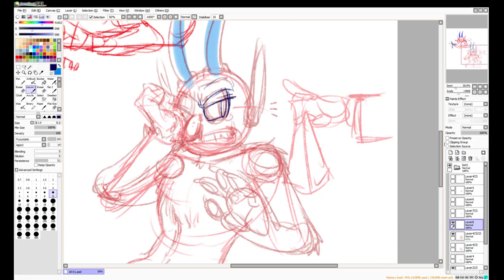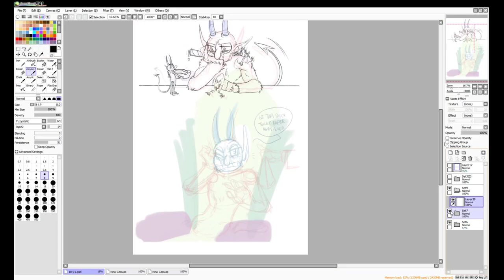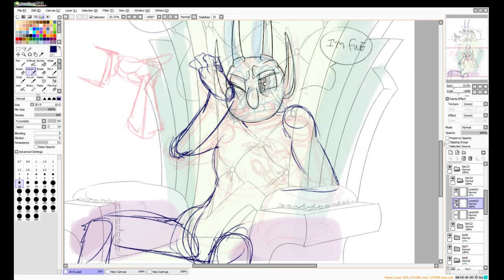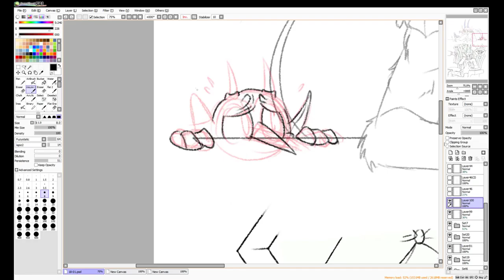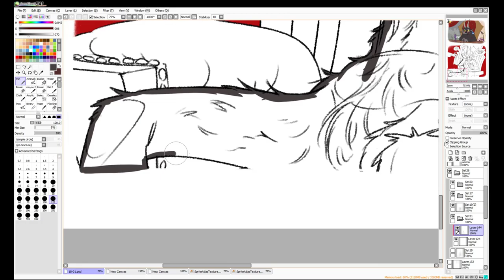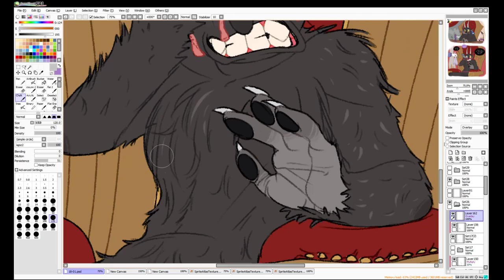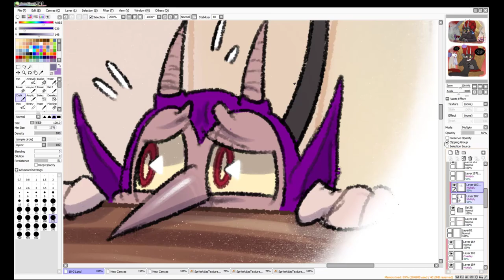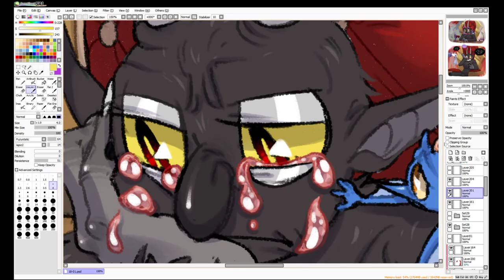Cuphead | Crybaby Devil Speedpaint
This week you guys get to see the process for the a little comic I made last year featuring my favourite crybaby, with a little off-screen King Dice cameo haha.

Music Credits